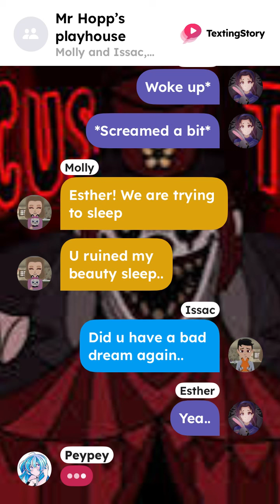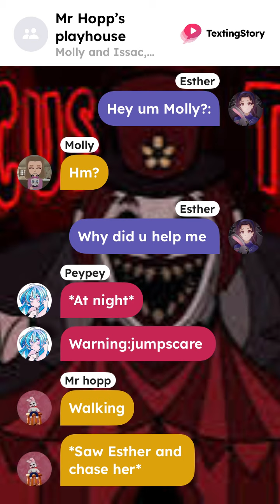Mr Hopp’s playhouse two